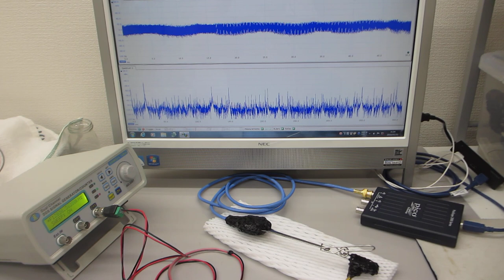超音波プローブの超音波伝搬特性を利用した、非線形現象の制御技術